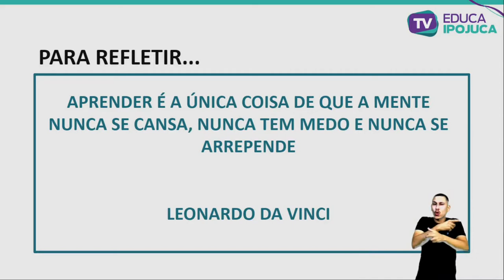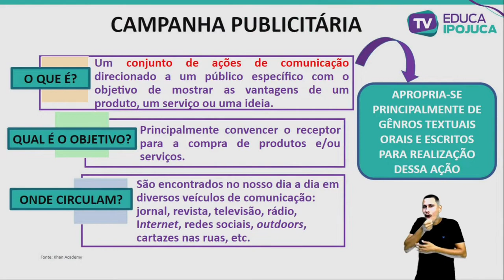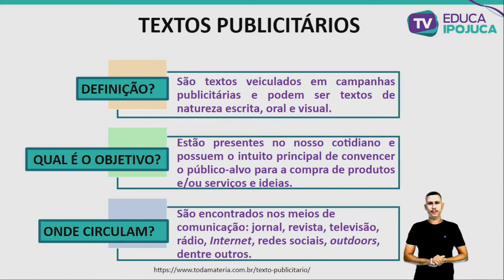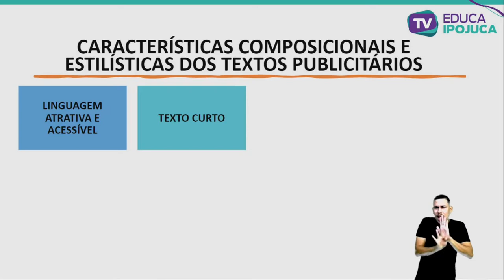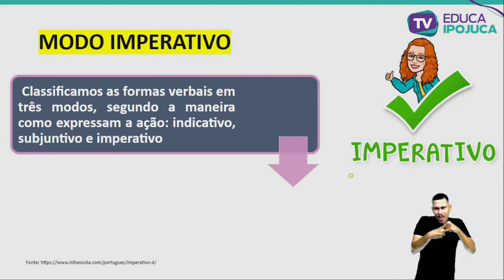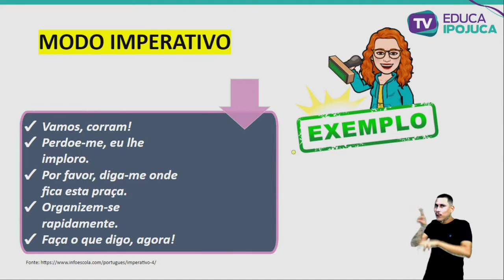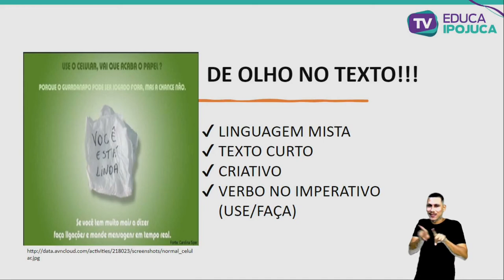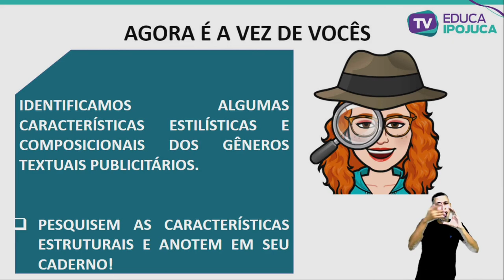L PORTUGUESA - GÊNERO TEXTUAL CAMPANHA PÚCLICITARIA - 8º ANO - AULA Nº021